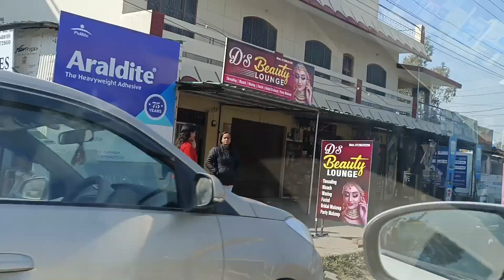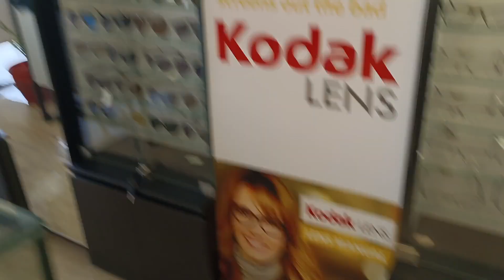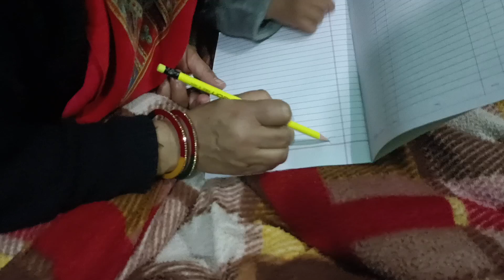आज नानी के साथ गयी उनके आँखों के लिए नजर के चश्मे बनाने @ reena & family vlog